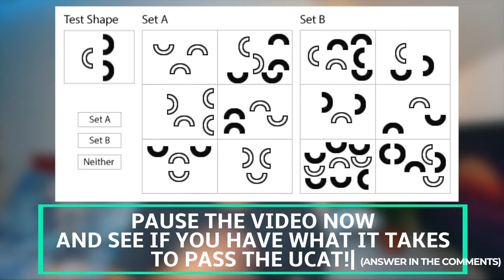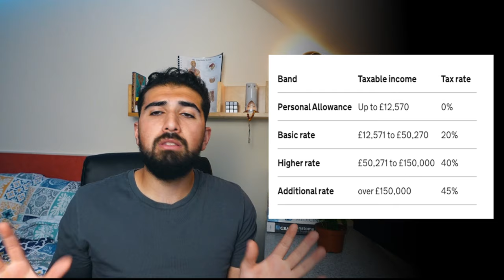Why You SHOULDN'T Go to Medical School...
This video explains the reality of being a doctor in a way you have never seen before, and the truth behind the sacrifices you will have to make. We will also go through why I decided to study medicine despite all these issues. This video is for those who want to study medicine, those that are unsure, and those that have an interest in the medical field.

TIMESTAMPS
00:00 Intro
01:15 The Generic Medical Pathway
07:34 There are Other Paths
08:29 Why I put off Medicine for so long
09:26 What made me come back to Medicine despite these Issues?
10:27 What You can do if You feel the same
postgraduate medicine

I'm Noor Dean Bawarish, a medical student studying in Norwich, UK. I make videos about self-improvement, medicine, learning skills and personal finance.

GET IN TOUCH:
If you’d like to talk, I’d love to hear from you. I try my best to reply to everybody!